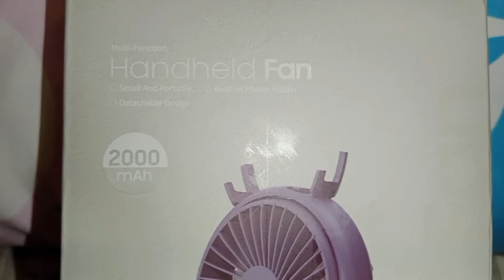unboxing | mini fan | twinny pearl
Flexing the gift from grandma😍thank you lola,bait mo talaga.
few months ago p nya to binigay ngayon lang naisipan i content hehe.for memmories na rin,